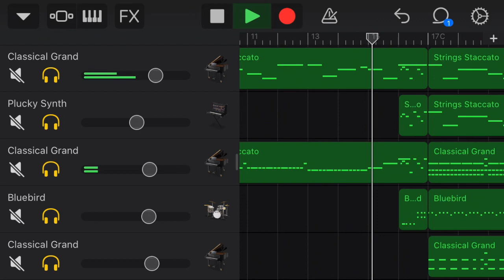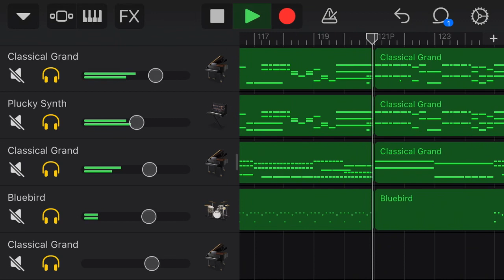UNDERTALE - 夢と希望 Hopes and Dreams cover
＊おわりだ。